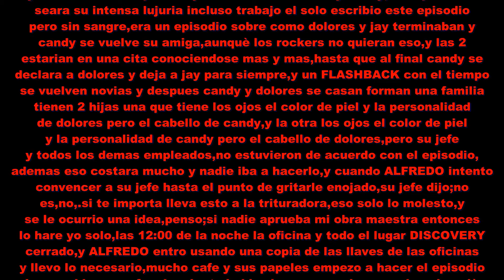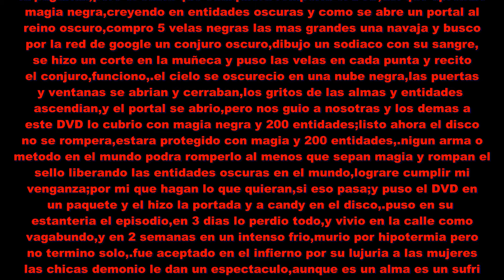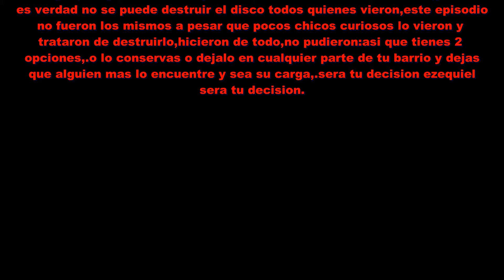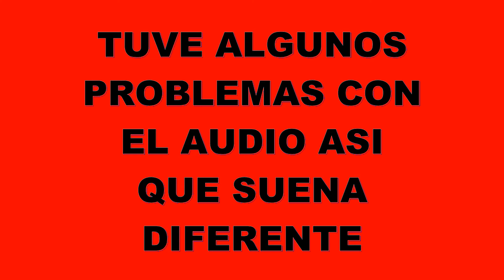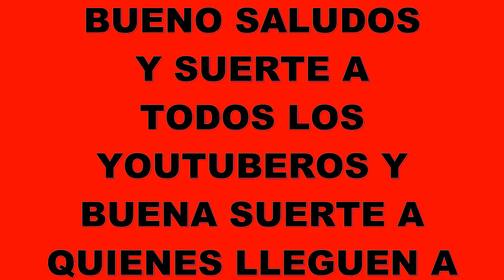creepypasta de mini beat power rockers:EL OTRO LADO DE CANDY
bueno gente espero que les guste mi primera creepypasta larga
se que el audio suena diferente porque el sonido suena un poco
diferente pero me tarde bastante en editarlo bueno que opinan
de mi creepy saludos a todos ustedes

para quienes no hablan español mensaje del minuto 21:08 hasta el 23:31
hola ezequiel,si,.sabemos tu nombre,y te preguntas que somos y de
donde venimos,bueno somos entidades de oscuridad,pero a diferencia de
los demas,nosotras nos gusta el amor y la pasiòn,y venimos del reino
oscuro,.todas las 200 entidades oscuras,fuimos sacados y sellados en
este DVD como,.en tu mundo un mortal,llamado ALFREDO SWITCH:un
empleado que trabajaba para la compania DISCOVERY el era un escritor,
pero con un gran secreto,tenia una intensa lujuria por las
transexuales,no habia cura,se fue a 3 psicologos y siempre les decia,
estoy curado,pero mentia,.su lujuria mas fuerte eran mujeres besandose,
y al conocer a las personajes femeninas dolores y candy,hizo que fanta
seara su intensa lujuria incluso trabajo el solo escribio este episodio
pero sin sangre,era un episodio sobre como dolores y jay terminaban y
candy se vuelve su amiga,aunquè los rockers no quieran eso,y las 2
estarian en una cita conociendose mas y mas,hasta que al final candy se
declara a dolores y deja a jay para siempre,y un FLASHBACK con el tiempo
se vuelven novias y despues candy y dolores se casan forman una familia
tienen 2 hijas una que tiene los ojos el color de piel y la personalidad
de dolores pero el cabello de candy,y la otra los ojos el color de piel
y la personalidad de candy pero el cabello de dolores,pero su jefe
y todos los demas empleados,no estuvieron de acuerdo con el episodio,
ademas eso costara mucho y nadie iba a hacerlo,y cuando ALFREDO intento
convencer a su jefe hasta el punto de gritarle enojado,su jefe dijo;no
es,no,.si te importa lleva esto a la trituradora,eso solo lo molesto,y
se le ocurrio una idea,penso;si nadie aprueba mi obra maestra entonces
lo hare yo solo,las 12:00 de la noche la oficina y todo el lugar DISCOVERY
cerrado,y ALFREDO entro usando una copia de las llaves de las oficinas
y llevo lo necesario,mucho cafe y sus papeles empezo a hacer el episodio
si que sabia como funcionaba todo hizo las escenas les puso la animaciòn
y los movimientos,y no fue necesario llamar a quienes hacian las voces
de dolores y candy porque ya grabo las fraces y las lineas dichas y
guardadas en su celular,le tomo hasta el amanecer pero lo termino y
cuando iva a subirlo a la TV cargaba el episodio y por sorpresa unos
guardaespaldas,lo detuvieron y los demas empleados detienen la carga a
99% lo sacan y rompen el disco,su jefe estaba muy furioso con ALFREDO
el se disculpo pero le dijo;que,esto ni con disculparse no te salva,
sabes que pudiste causar nuestros despidos con subir algo que todos
saben que no es real y quièn sabe cuantos niños quedarian marcados de
por vida y cuando iba a hablar los guardaespaldas lo echaron ordenes del
jefe;ALFREDO SWITCH:fue despedido el juro que se vengaria a pesar de no
tener trabajo,no lo detuvo,tenia 2 millones ahorrados el invirtio todo
su ahorro haciendo otra vez el episodio,no durmio hasta jurar que todos
la pagarian,pero el sabia que cualquiera romperia el DVD,asi que aprendio
magia negra,creyendo en entidades oscuras y como se abre un portal al
reino oscuro,compro 5 velas negras las mas grandes una navaja y busco
por la red de google un conjuro oscuro,dibujo un sodiaco con su sangre,
se hizo un corte en la muñeca y puso las velas en cada punta y recito
el conjuro,funciono,.el cielo se oscurecio en una nube negra,las puertas
y ventanas se abrian y cerraban,los gritos de las almas y entidades
ascendian,y el portal se abrio,pero nos guio a nosotras y los demas a
este DVD lo cubrio con magia negra y 200 entidades;listo ahora el disco
no se rompera,estara protegido con magia y 200 entidades,.nigun arma o
metodo en el mundo podra romperlo al menos que sepan magia y rompan el
sello liberando las entidades oscuras en el mundo,lograre cumplir mi
venganza;por mi que hagan lo que quieran,si eso pasa;y puso el DVD en
un paquete y el hizo la portada y a candy en el disco,.puso en su
estanteria el episodio,en 3 dias lo perdio todo,y vivio en la calle como
vagabundo,y en 2 semanas en un intenso frio,murio por hipotermia pero
no termino solo,.fue aceptado en el infierno por su lujuria a las mujeres
las chicas demonio le dan un espectaculo,aunque es un alma es un sufri
miento no tocar nada solo levitarlos;como lo sabemos,.es porque tenemos
a fisgon,un ojo fantasmal...que observa tu mundo con el nuestro,pero si
es verdad no se puede destruir el disco todos quienes vieron,este episodio
no fueron los mismos a pesar que pocos chicos curiosos lo vieron y
trataron de destruirlo,hicieron de todo,no pudieron:asi que tienes 2
opciones,.o lo conservas o dejalo en cualquier parte de tu barrio y dejas
que alguien mas lo encuentre y sea su carga,.sera tu decision ezequiel
sera tu decision.